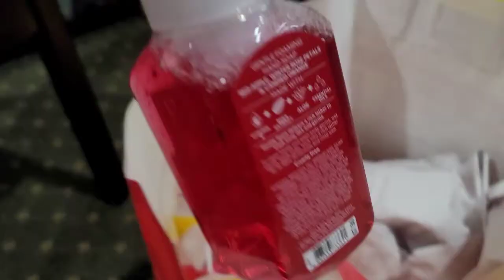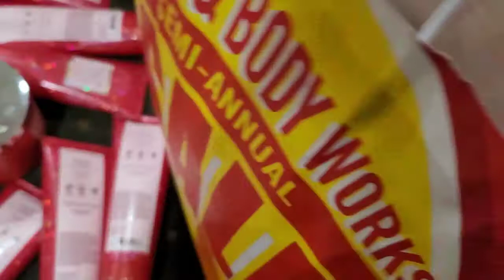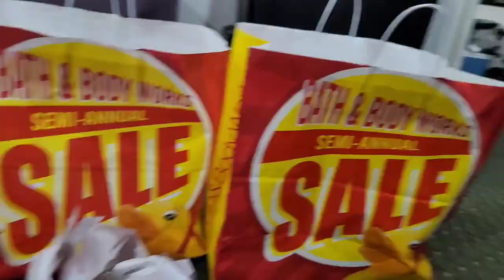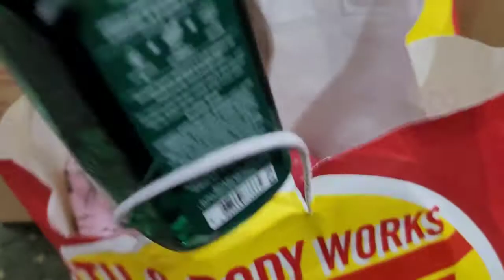Salmon Pizza mukbang while nag momodel sa pinag shopping ng BATH&BODY WORKS!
During our Christmas vacation n Anchorage AK. My Little Family love love!